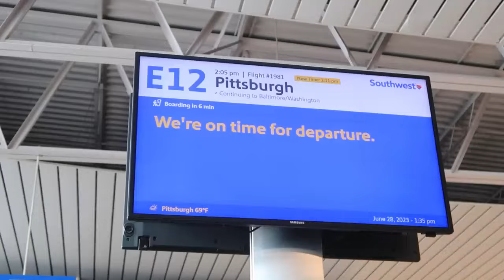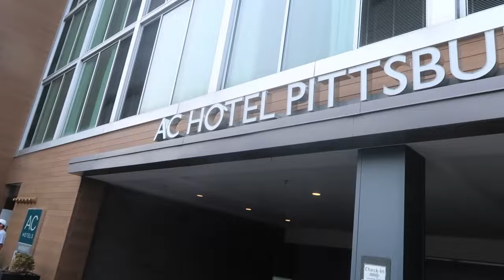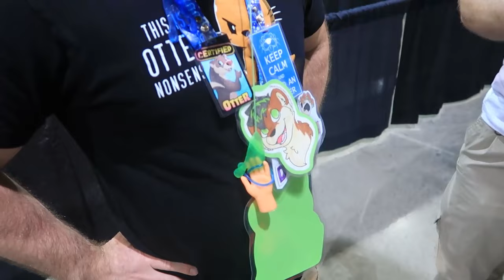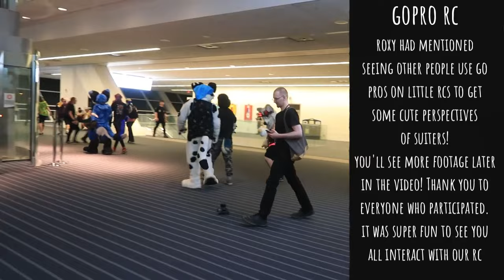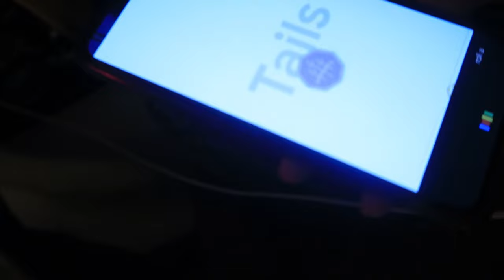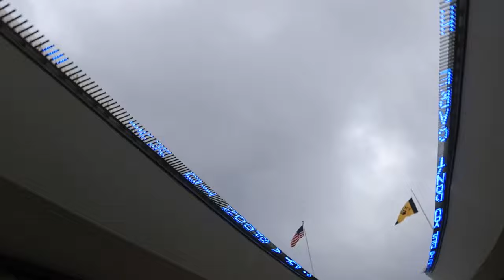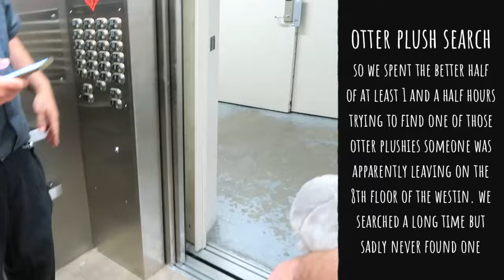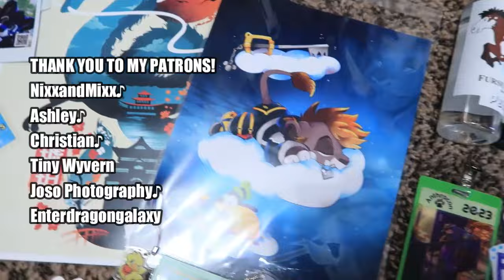AC 2023 || Anthrocon 2023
ITS HERE!! Another vlog video of  a convetion I attened this year. I had so much fun last year that I had to go again! Athrocon is definitely one of the best cons I've attended (doesn't beat out FWA though). Ihope you enjoy all the wild antics me and my friends got up to. I had a blast seeing everyone and made sure to tag as many people as I could find media handles for or even just a name to refer they are refered to by.

If people do read the descriptions I would like to know if these longer videos are something you want to keep seeing. As I go to more cons the videos are only going to get longer. My limit is 1 hour (which is what this video reached). Would you guys be interested in two part videos?
As alwasy a huge thank you to Atheo, Roxy, and Deco for helping me get so much incredible footage! You guys make these videos that much better and I apperciate everything you guys to make these videos fun for not just the viewer but myself! So many fond memories. I love you guys♥
Blackcheetah905
Equipment
•Camera•
Canon Powershot G7 X Mark II
•Music•
•Mic•
Yeti Mic
•Editing Software•
Filmora Wondershare X